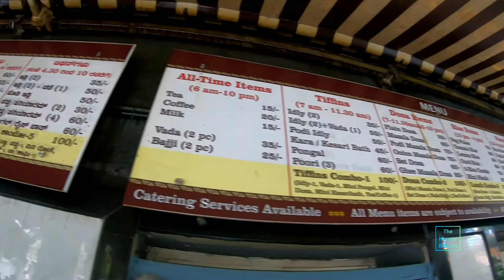🦍 Coffee Professor | Sells World's most Strong Coffee made from Unique Copper Container 🦍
Details :

Stall Name : Sendhoor Coffee
Street : Indiranagar
Landmark : Leon Grill

City : Bangalore
Country : India